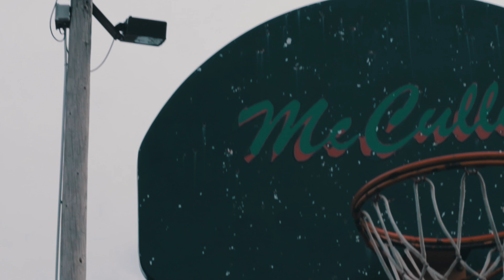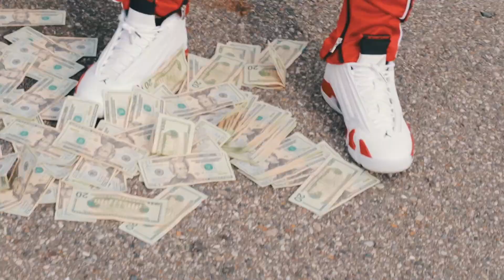Barz - So Jackson Challenge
So Jackson Challenge